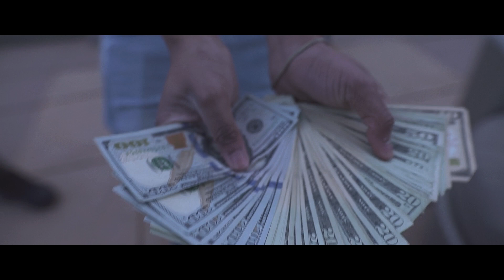Lil Tone - Stackin My Cheddar ( Official Video ) Shot